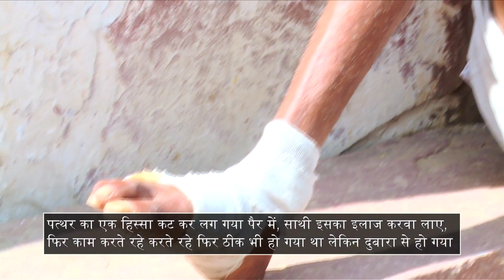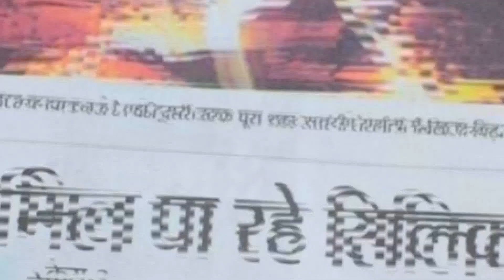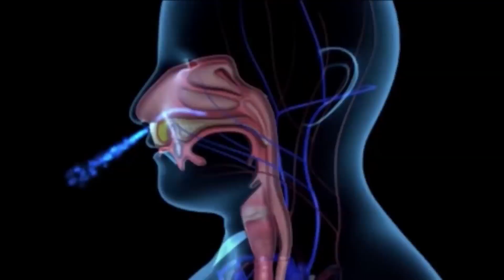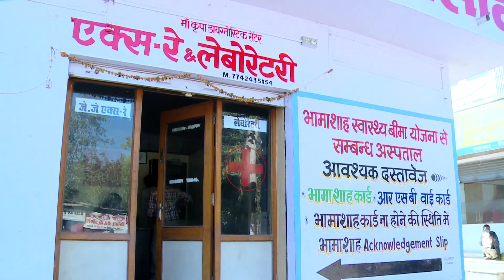MRITTKA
Directed By Rakesh Andania
Produced by Credence Media Solutions Pvt Ltd